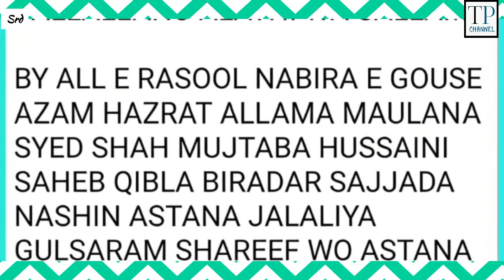Alqabat E Rasool E Zishan SAW by Hazrat Allama Moulana Syed Shah Mujtaba Hussaini Saheb Qibla